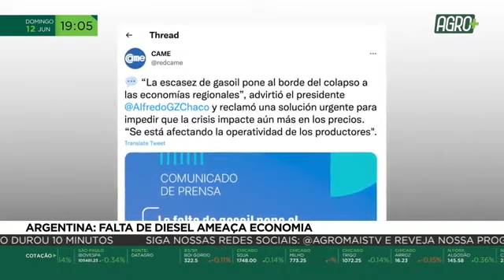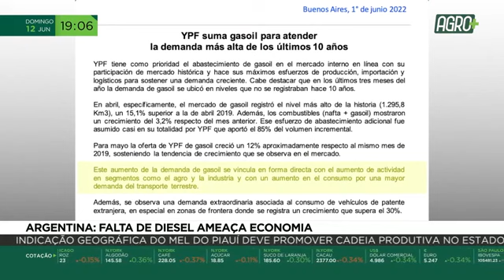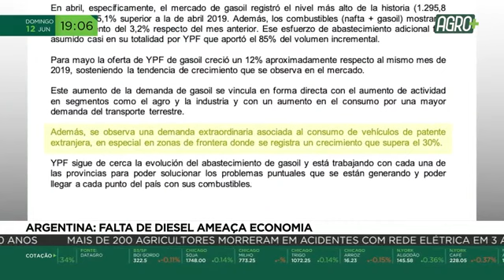Argentina: Falta de diesel ameaça economia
Na Argentina, a falta de diesel afeta o setor de agronegócios e ameaça reduzir ainda mais o desempenho da economia do país. De Buenos Aires, a correspondente Marcia Carmo tem mais informações.